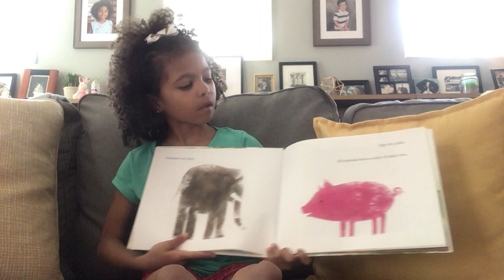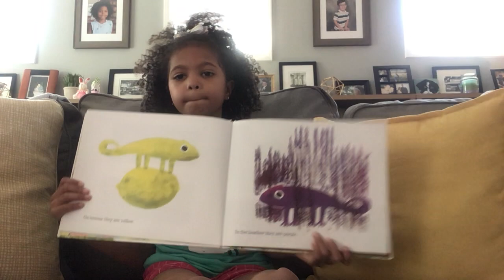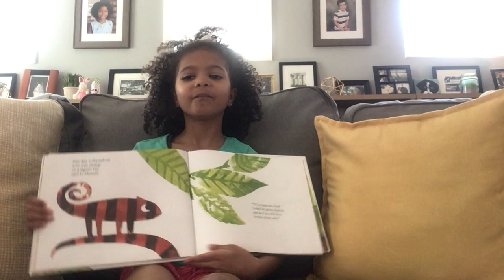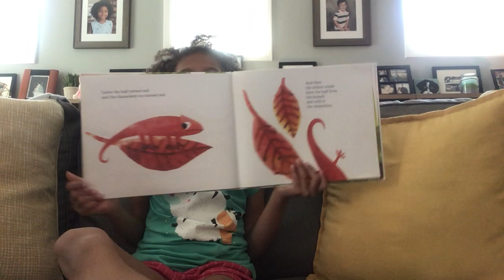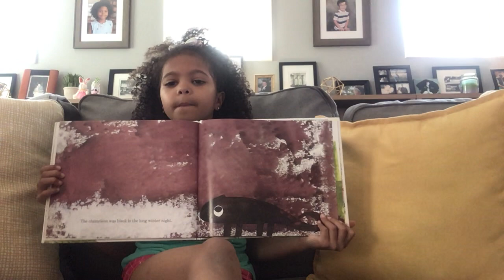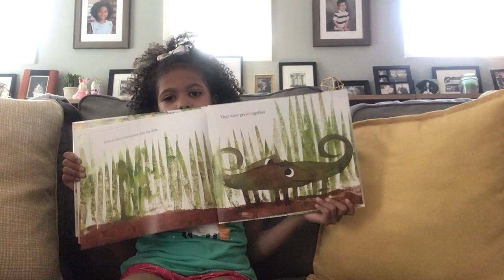A Color of My Own